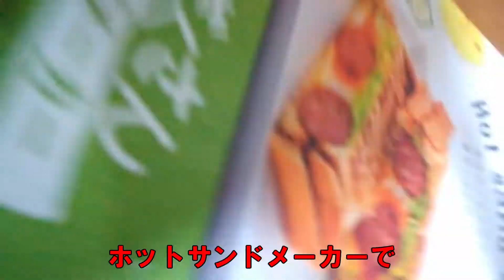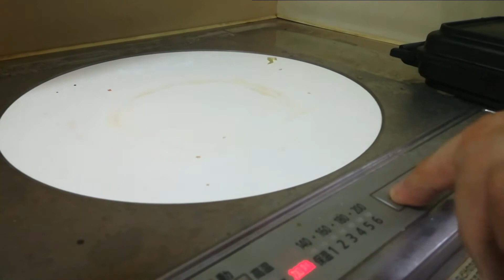【広島】冷たい食事